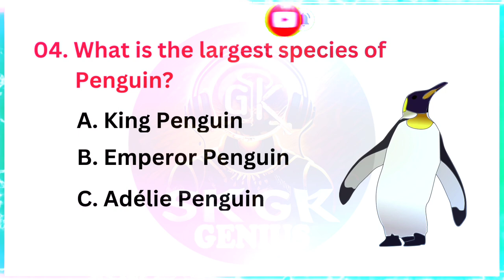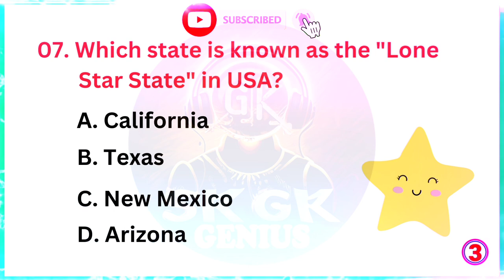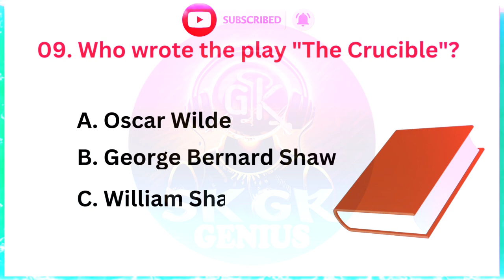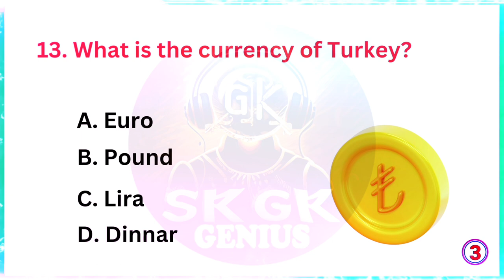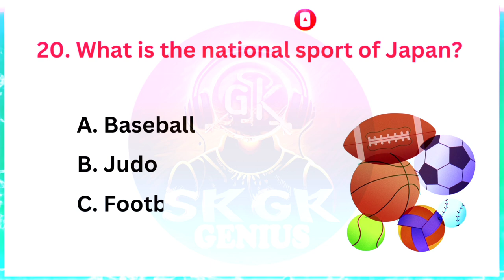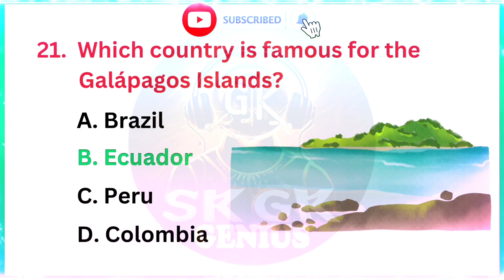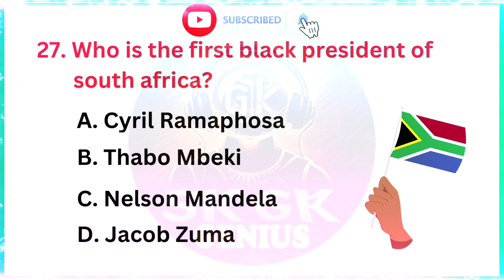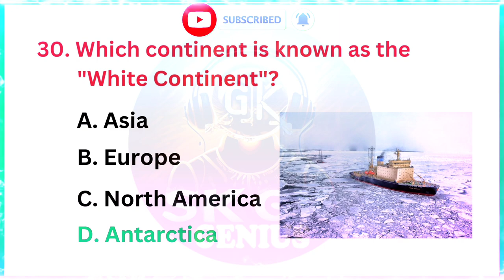Top 30 World GK Question and Answer|| Gk questions and answers || GK Quiz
Top 30 India GK Question and Answer|| Gk questions and answers || GK Quiz || GK-29
SK GK Genius

General Knowledge Most Important Questions and Answers

Your Queries👇👇
gk questions and answers english
gk question
gk questions
gk questions english
tcs gk questions
aiims bsc nursing gk questions
gk
gk question
lucent gk
mr gk
static gk
ravi study iq gk
gk gs
static gk by naveen sir
gk quiz
g k
assamese gk
alakh gk
naveen sir static gk
rajasthan gk
haryana gk
odisha gk
english general knowledge
polity questions for competitive exams
gk for competitive exams
important dates for competitive exams
physics mcq for competitive exams
world gk
gk world
odia gk world
gk guruji world
guruji world gk
world gk question
gk videos
crazy gk trick geography all videos
study iq
study motivation
spc exam questions and answers 2023
upsc gk
gk for upsc
gk upsc
upsc gk questions
gk questions for upsc exam
upsc gk question
gk question upsc
gk questions upsc exam
upsc level gk questions
ssc gk
ssc cgl static gk by naveen sir
ssc crackers static gk
parmar ssc gk
ssc cgl static gk
ssc mts gk classes 2023
ravi ssc gk express
interesting fact
gk questions
competitive exams
current affairs
lucent gk
best gk
ias
ips
upsc
ias interview questions in hindi
FutureTakGk